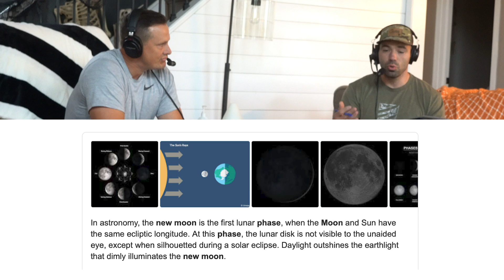Killing Mature Bucks during the October New Moon Phase With Damian Riffle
In this video version of our podcast, Trail Cam Radio, we are sitting down with Damian Riffle to talk about hunting and killing mature bucks during the New Moon Phase.  Damian has had a lot of success hunting the New Moon including 13 of his last 18 bucks killed during the October New Moon.

WE DISCUSS:
- Hunting the October New Moon
- Does weather trump the New Moon?
- Light available vs. Moon Phase
- How to manipulate your parcel for perfect stand access
- Using Coyote calls to alert deer
- The story of a Giant Ohio Whitetail killed during the New Moon